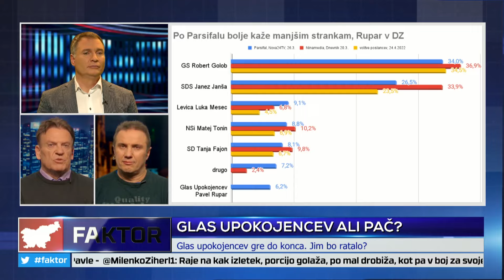FAKTOR #972: GLAS UPOKOJENCEV ALI PAČ? (Pavel RUPAR, Andrej PETERLE)